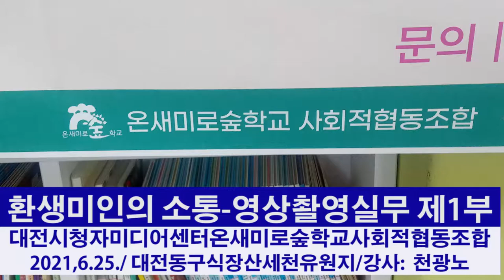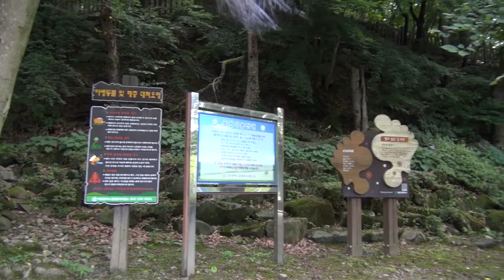영상촬영실무교육 / 대전시청자미디어센터-온새미로숲학교사회적협동조합